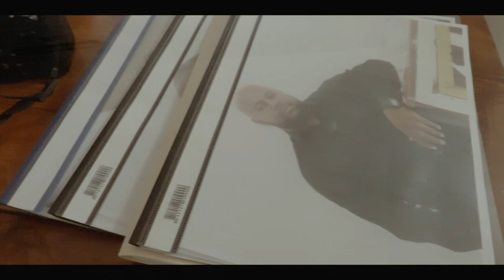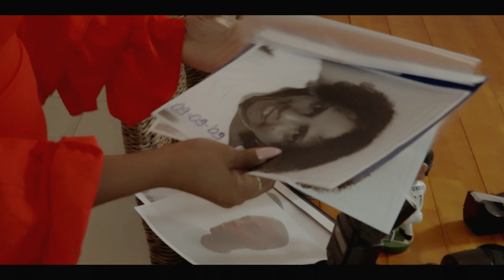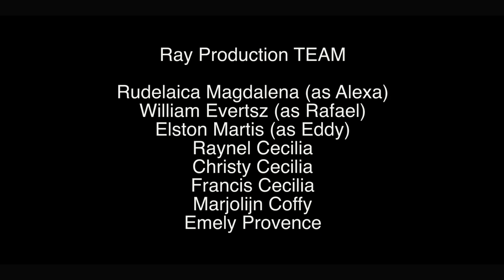A09 - Photoshoot by Rayproduction (Mystery)